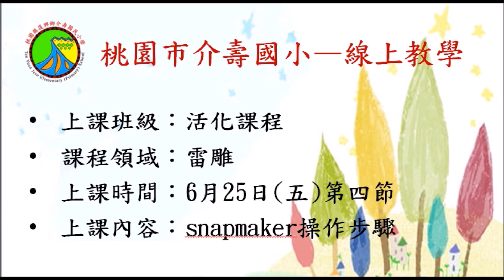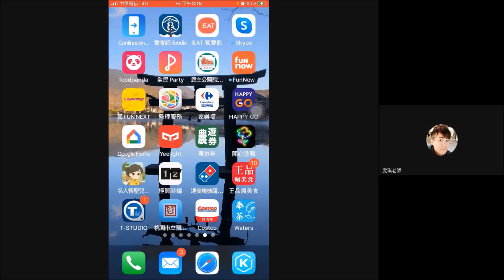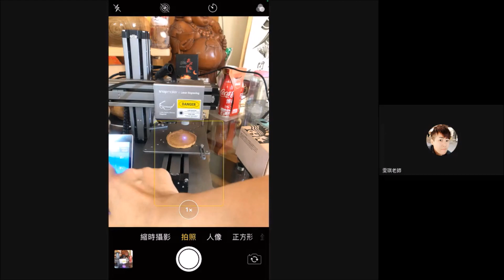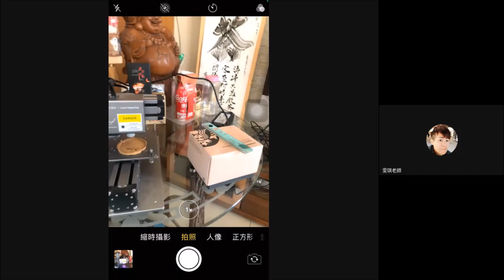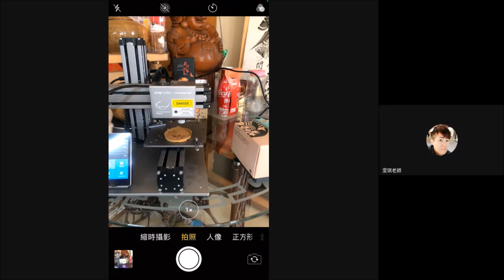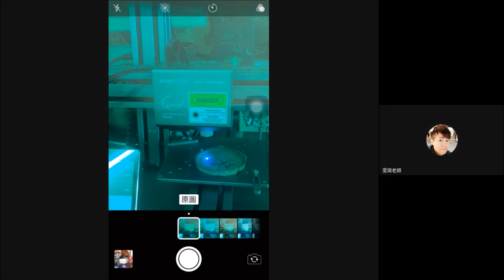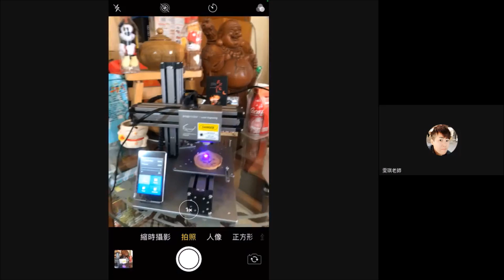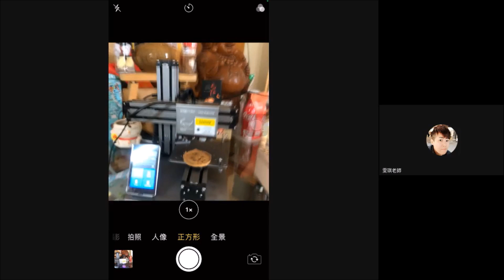0625雷雕課程第四節-映廷老師